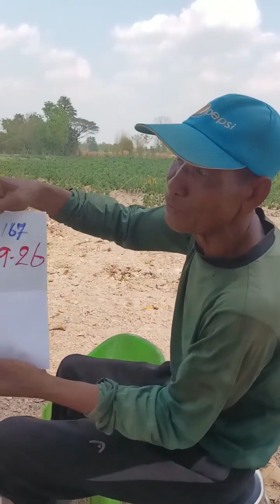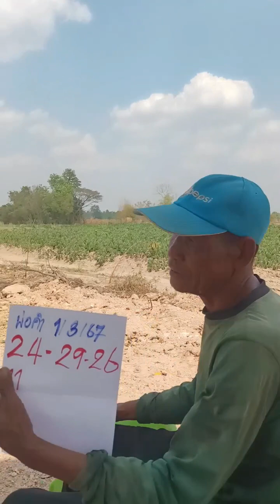รัฐบาลไทย 1/3/2567